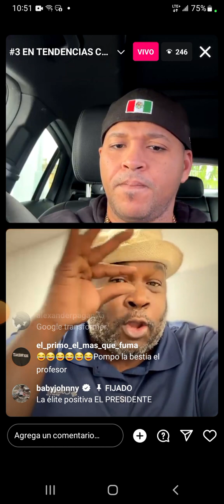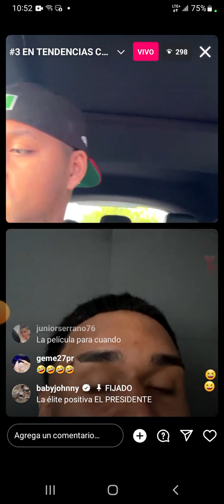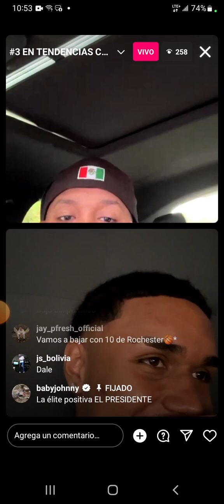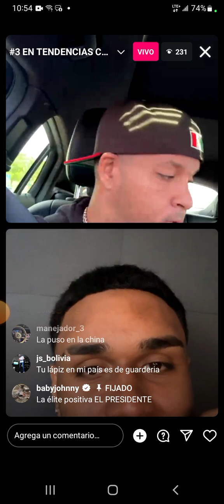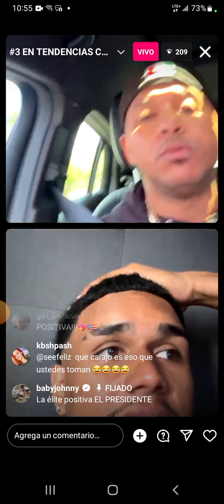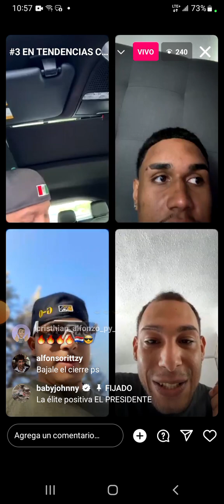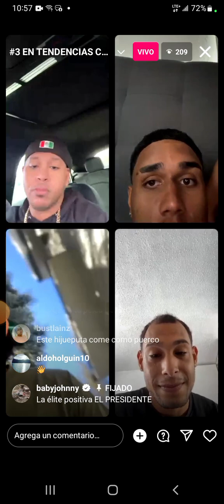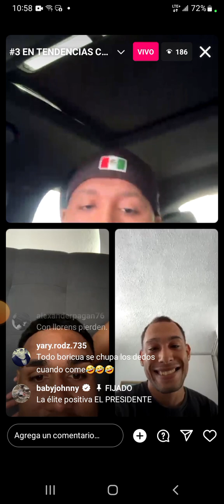Live de Benny Benni hablando del Juego de Estrellas